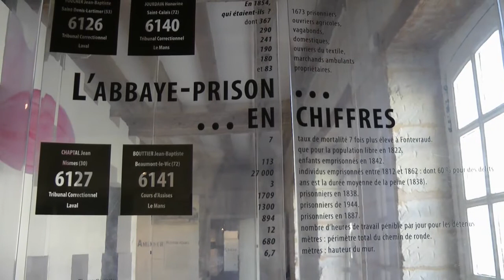Fontevraud-l'Abbaye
In einer Talsenke neben der Loire liegt die Abtei Fontevraud. Sie ist eine der schönsten und größten Abteien Frankreichs. Sie beherbergt die Gräber von Eleonore von Aquitanien, Heinrich  II. von England und Richard Löwenherz und ist heute ein internationales Kulturzentrum. Die meisten Gebäude in Plantagenet-Romanik sind sehr gut erhalten. Besonders sehenswert ist die Klosterküche, in der ehemals 500 Mönche uns Nonnen versorgt wurden.